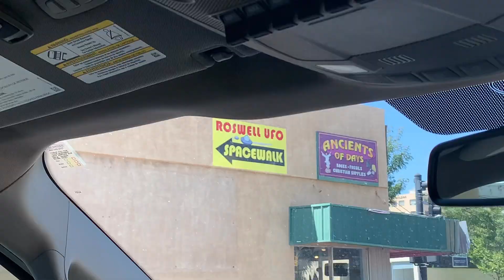Road trip Part 1 part 2 tomorrow night